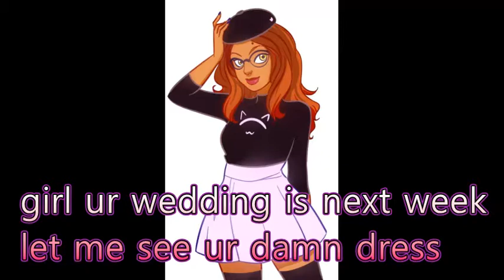a miraculous curse pt 9